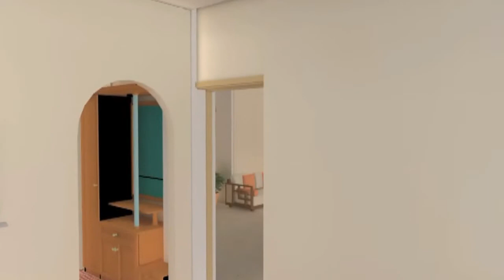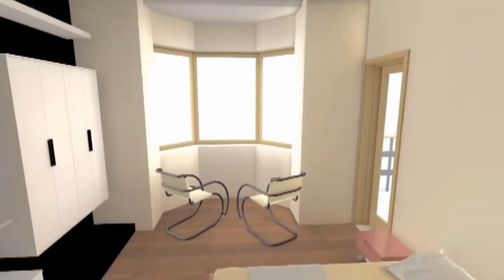Newyork residency kandaghat 09888547532 flat apartment in solan shimla himachal pardesh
New york residency kandaghat 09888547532 call for site visit shimla ready to move in flat apartment studio apartment,1 bed room apartment,2 bed room ,3 bed room,

APPROVED BY GOVERNMENT OF HIMACHAL PARDESH REGISTRATION NUMBER 279, LICENCE NUMBER HIMUDA LIC-03/2012

Customer can take a loan from HDFC LTD , State bank of India, State bank of Patiala ,

PRITHVI INFRA DEVELOPERS PVT. LTD. has embarked upon a program to make big strides in the Realty/Housing sector besides having interests in other diversification. A private limited company established as per norms of the Companies' Act, 1956, has launched its project of construction of flats, cottages and commercial space with facilities like park, playing facilities etc. at Kandaghat, near Shimla, H.P. These will be available to the people whether residing in or outside Himachal. The Promoters of the Company enjoy a very good reputation as one of the prominent real estate builders and developers within a short span of time due to their dedication towards fulfilling their obligations for the Housing sector and as a social cause.

HILL STATION
The word of exclusive awaits you, the pollution free ,peaceful,serenity of nature where nothing but greenery welcomes you till the end of your vision